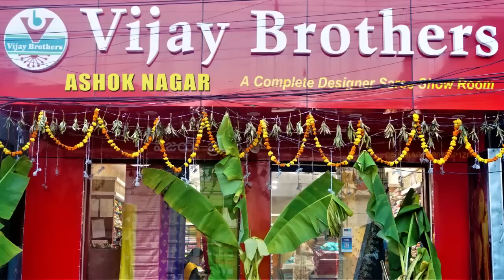Pure Georgette Collections | EP1053 | ASHOKNAGAR BRANCH | 70933 70882